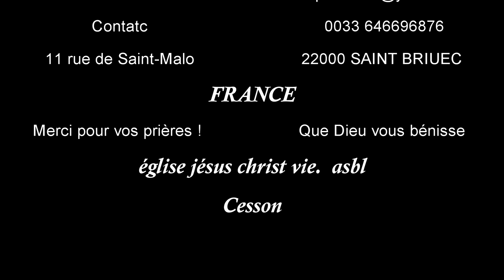Jésus l'étoile brillante du matin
Moi, Jésus, j'ai envoyé mon ange pour vous attester ces choses dans les Eglises. Je suis le rejeton et la postérité de David, l'étoile brillante du matin